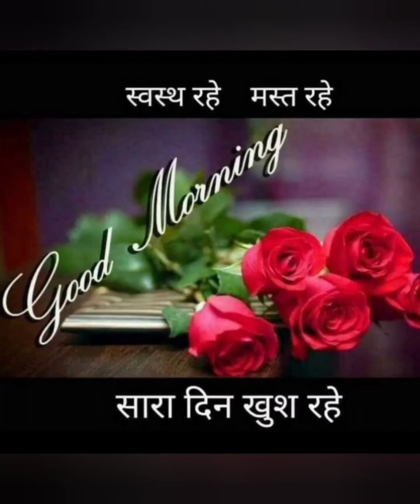OCTOPUS DRAWING AND COLOURING